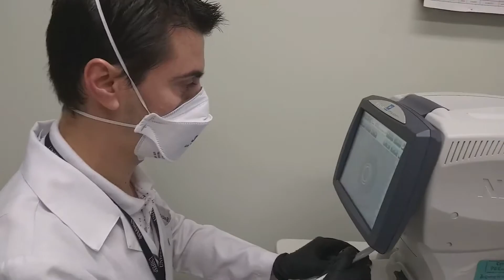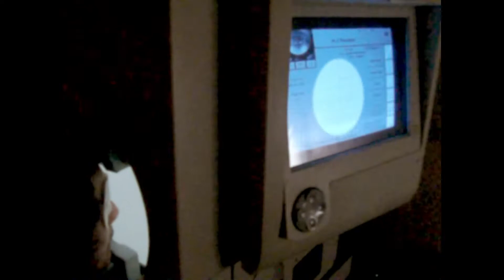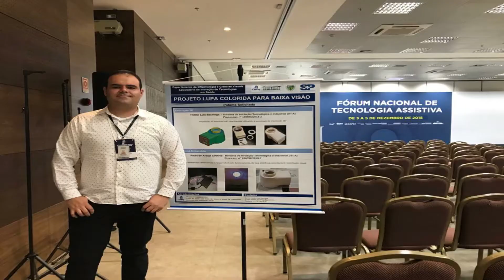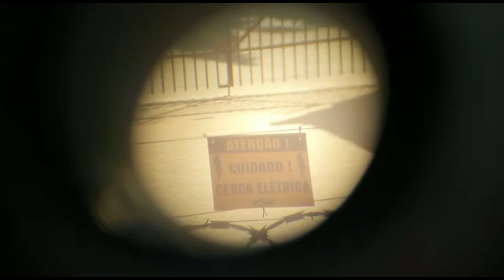Curso de Tecnologia Oftálmica - Campus São Paulo